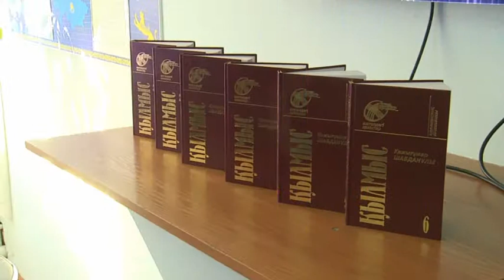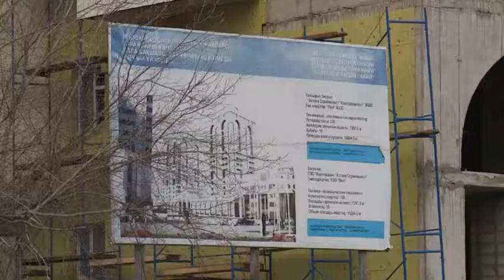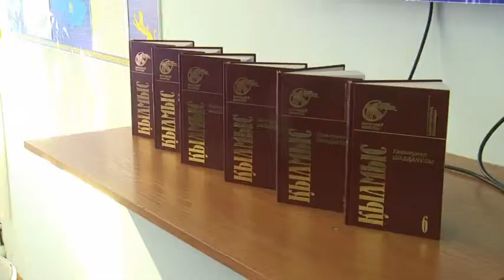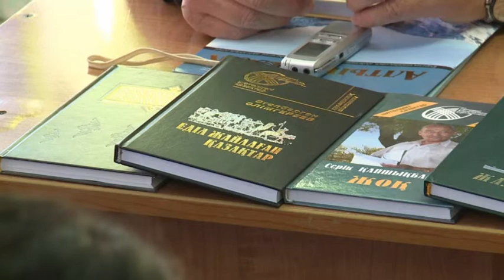Астана. Казахстанцы занимаются спортом